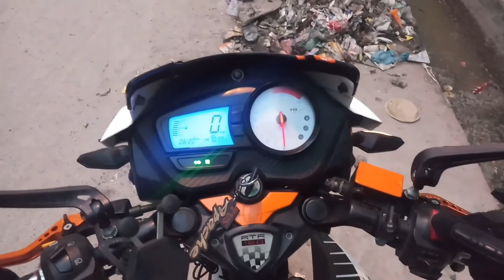DAMDAMA LAKE / SUNDAY MORNING RIDE.......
MY CAMERA:-